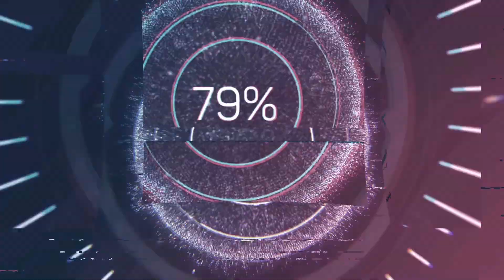Just Cause 4 Folge 42